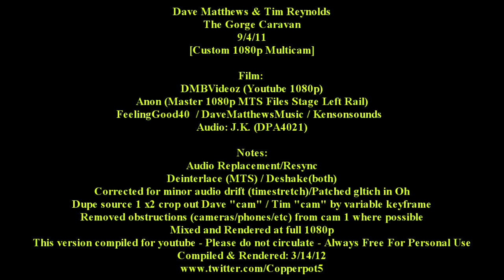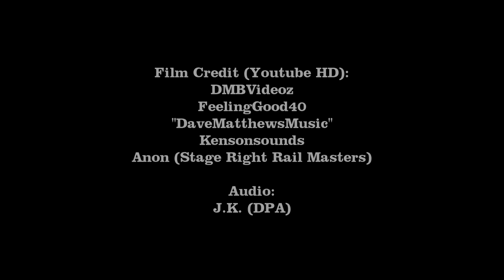Dave and Tim - 9/4/11 - [Complete] - The Gorge Caravan - [Multicam] - [1080p] - [Full Show]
Dave Matthews and Tim Reynolds - September 4, 2011 - The Gorge

02:03 Grace Is Gone
07:52 Save Me
12:30 So Damn Lucky
18:38 Little Red Bird »
21:37 Old Dirt Hill
27:02 You Are My Sanity (Tim Solo)
32:43 Oh
37:10 Eh Hee
42:10 Dancing Nancies

That along with masters provided by an anonymous friend provided the base for this mix.

Channels of the other sources which were used mainly for fills of the two sources above: